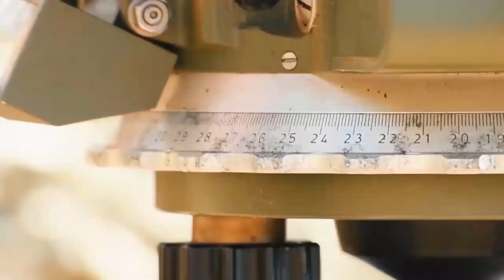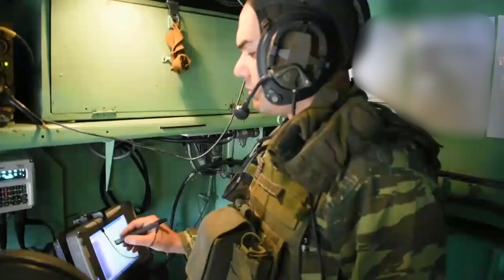Βολές με Πυραύλους του Πυροβολικού Μάχης στο Πεδίο Βολής των Πετρωτών | xronos.gr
Από την Τρίτη 02 έως την Πέμπτη 04 Ιουνίου 2020, στο πλαίσιο της επιχειρησιακής εκπαίδευσης, εκτελέσθηκαν Βολές Πυροβολικού Μάχης στο Πεδίο Βολής Πετρωτών.

Σημείωση: Το βίντεο αναρτήθηκε στον επίσημο λογαριασμό του Γενικού Επιτελείου Στρατού

Αναζητήστε το app του Xronos.gr σε App Store & Play Store για να μην χάνετε είδηση!

Αν θες να επικοινωνήσεις μαζί μας, περιμένουμε το email σου

Εφημερίδα "Ο Χρόνος"
Νικολάου Ζωίδη 22-24
Κομοτηνή, 69100